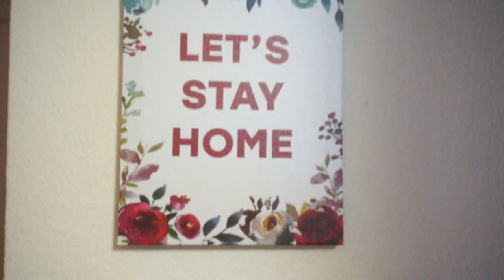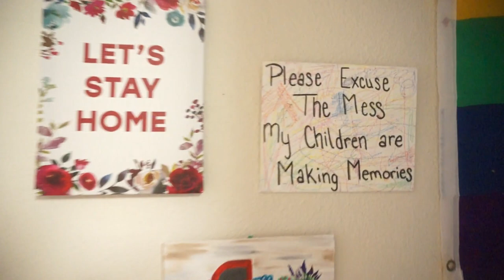Vlog! Snow day, New MK purse, drugstore hair care haul, & beach trip!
Hi everyone! Today's vlog includes a bunch of fun things, including a snow day we had this past week, showing/reviewing my new Michael Kors bag compared to my Amazon Louis Vuitton dupe, a quick drugstore hair care haul, and a little montage of a beach trip we went on.  I hope you all enjoy!